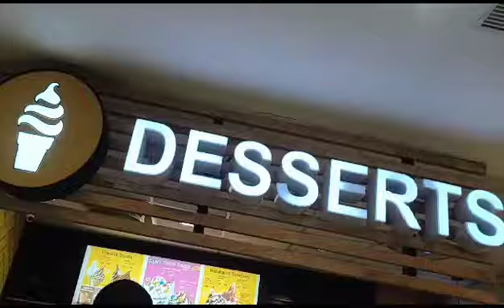mc Donald dessert Providence mall